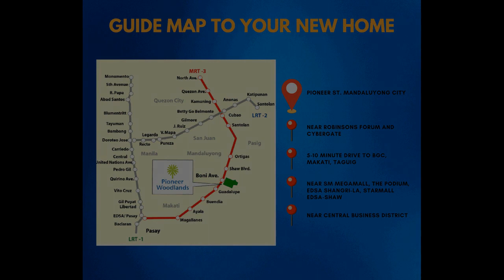CHEAPEST CONDO 2BR PRE SELLING FOR PERSONAL OR BUSINESS IN MANDALUYONG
Condominium/Apartment Type: Residential Condominium
Number of Bedrooms: 2
Number of Bathrooms: 1
Unit Size in sqm: 50 sqm.